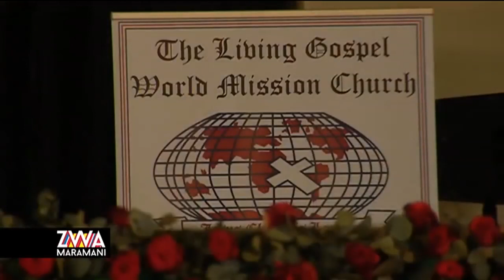The Final Chapter - A documentary of Dr. Pastor MP Ragimana